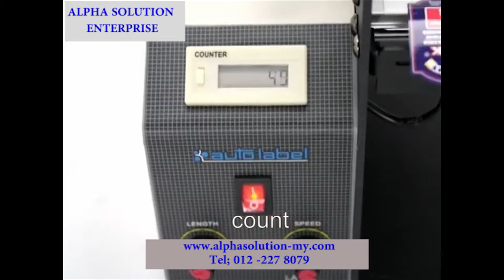AL - 505 Series Label Dispenser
Features:

1) Ideal for small labels and small work areas
2) Will dispense labels and die-cut parts
3) Photosensor Accuracy and Reliability
4) Automatically removes paper, vinyl,acetate, polyester, foil, etc. from its liner
5) Automatically rewinds liner scrap for acleaner working environment
6) No tools required for adjusting to different size labels
7) No maintenance required
8) High Torque Motor for large diameter label rolls